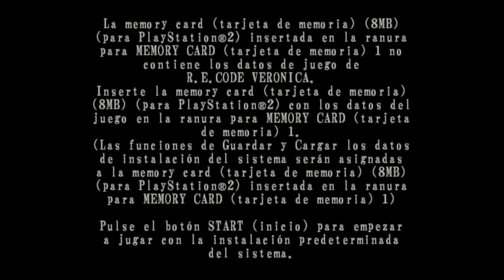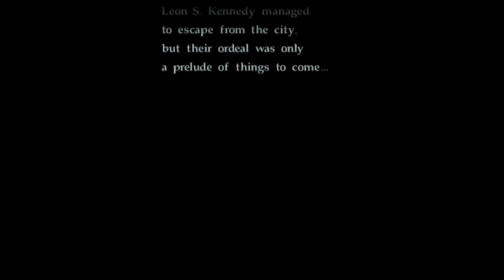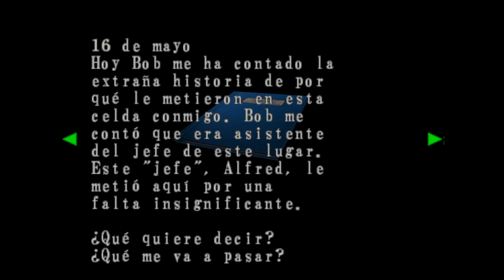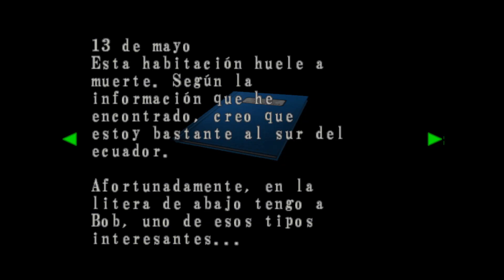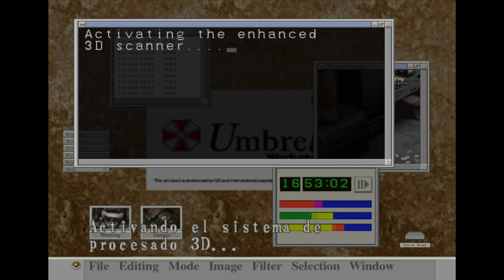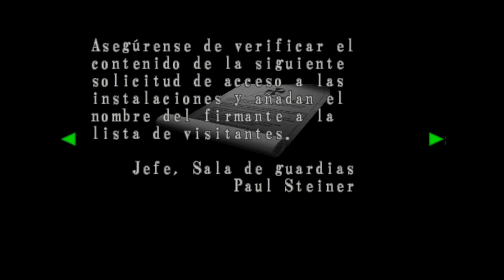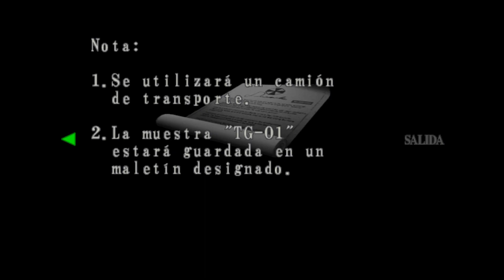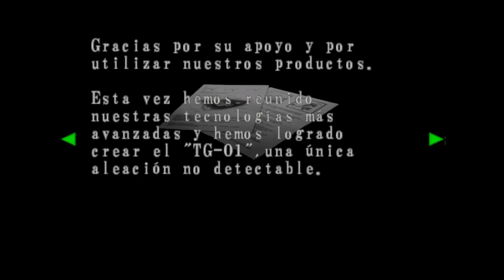RESIDENT EVIL: CODE VERÓNICA-X CAP. 01 LA PRISIÓN DE LOS HORRORES